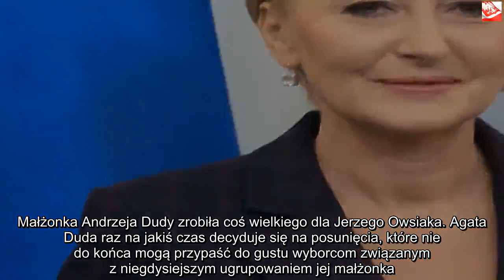Prawica wpadnie w furie. Oto co Agata Duda właśnie zrobiła dla Owsiaka | Powiększenie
Dzięki za oglądanie! Jeśli lubisz wideo, zdobądź je i udostępnij znajomym. Kliknij tutaj, Agata Duda może wywołać zawrót głowy u wielu osób. Pierwsza dama, która w większości sytuacji pozostaje w cieniu, postanowiła wyjść przed szereg i przy okazji napsuć krwi wielu prawicowym politykom. Małżonka Andrzeja Dudy zrobiła coś wielkiego dla Jerzego Owsiaka. Agata Duda raz na jakiś czas decyduje się na posunięcia, które nie do końca mogą przypaść do gustu wyborcom związanym z niegdysiejszym ugrupowaniem jej małżonka. Pierwsza Dama po raz kolejny dała do zrozumienia, że nie będzie stała obojętnie w momencie, w którym prawica stara się pokrzyżować szyki Wielkiej Orkiestry Świątecznej Pomocy.Agata Duda zrobiła to dla WOŚP Od dawna wiadomo, że środowiska prawicowe, a tym samem zebrane wokół Prawa i Sprawiedliwości nie przepadają za działalnością Jerzego Owsiaka. Pomimo jego wielkiego wkładu w ratowanie żyć polskich pacjentów, nadal jest mu zarzucane wiele niecnych czynów, których nigdy się nie dopuścił.    Na szczęście prezydentowa nie zostaje obojętna na los dzieci, na leczenie których zbierano fundusze podczas wielu finałów Wielkiej Orkiestry Świątecznej Pomocy. Pierwsza dama już w zeszłym roku pokazała, że nie boi się nagonki z prawej strony sceny politycznej. Wówczas specjalne wydanie „memicznej” fotografii, na której wita się z duchownymi, zostało wylicytowane za astronomiczną kwotę 200 tysięcy złotych. W tym roku prezydentowa ma nadzieję, na powtórzenie, a być może nawet przebicie wyniku. Na odpowiedniej stronie internetowej pojawiła się już aukcja, na której wystawiono prawdopodobnie jej najsłynniejszą tegoroczną kreację. Chodzi oczywiście o kwiecistą suknię, w której pozowała przemierzając na bosaka pomieszczenia Pałacu Prezydenckiego. Cena wywoławcza – 1000 złotych  – Komplet sukienka kremowa w kwiaty z zielonym żakietem i paskami uszyty przez polską markę “Ela Piorun” z Warszawy. Do kompletu dołączone jest zdjęcie z podpisem Pani Prezydentowej. Zdjęcie zostało wykonane 20 września 2018 roku w Sali Kolumnowej Pałacu Prezydenckiego, po uroczystościach V Światowego Zjazdu Polonii i Polaków z Zagranicy, które odbywały się w ogrodach Pałacu Prezydenckiego – można przeczytać w opisie aukcji. Pod pamiątkową fotografią nie mogło oczywiście zabraknąć odpowiedniego podpisu. – Buty mają to do siebie, że czasem je zdejmujesz, z czasem z ulgą zrzucasz ze stóp, a czasem spadają… same :-) A Kornahauser-Duda – głosi odręczny podpis pod zdjęciem pierwszej damy. Na ten moment cena sukni wraz ze zdjęciem wynosi 1000 złotych. Do końca aukcji na rzecz WOŚP pozostało jeszcze 16 dni.